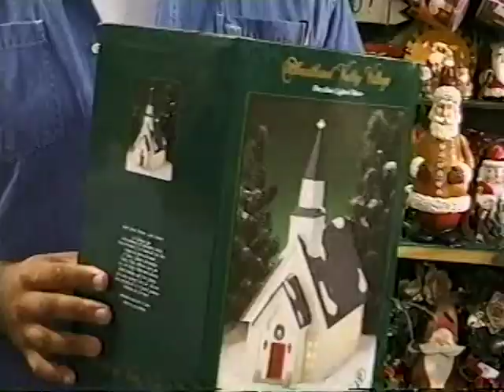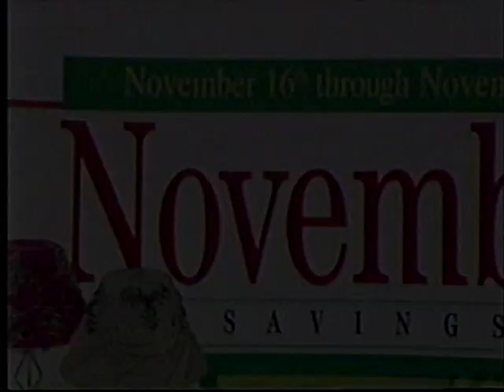Christmas Tree Shop Commercial - Elvin & Lisa (Nov. 2000)